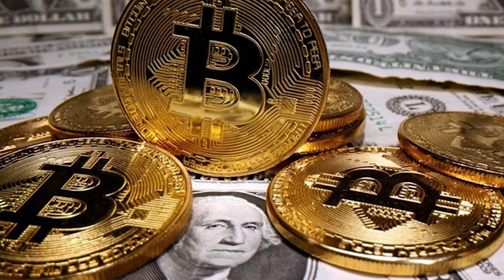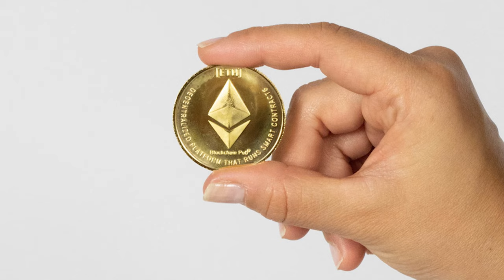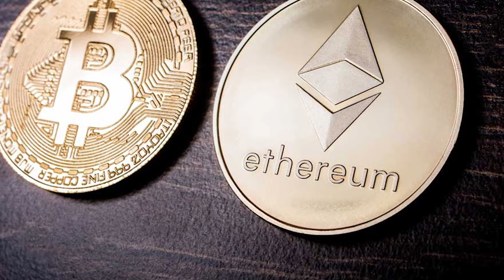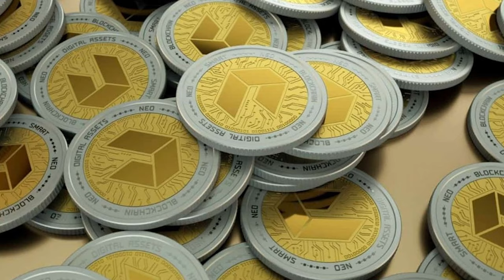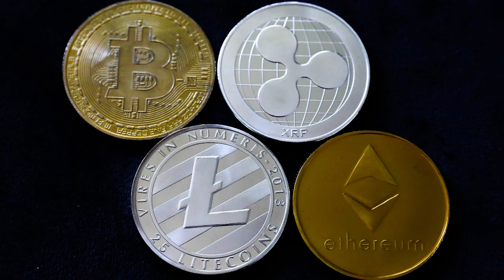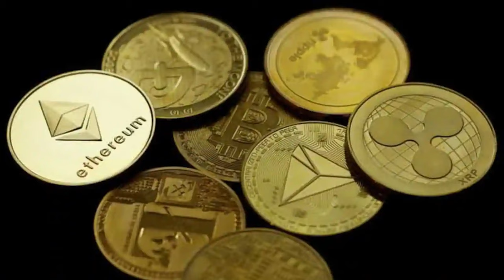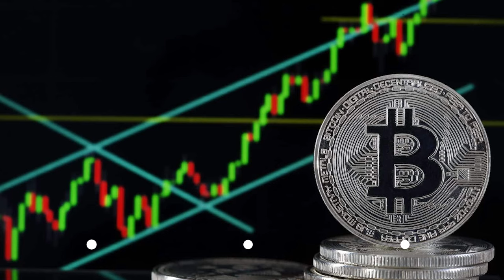Ethereum yıl sonuna kaç dolar olacak? Açıklıyoruz!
Şu sıralar kripto para sektöründe kısır bir döngü mevcut. Pek çok kripto varlık belli bir aralıkta sıkışmış durumda. Bu kripto paraların başında da Bitcoin ve Ethereum geliyor.

Hem Bitcoin, hem de Ethereum tarafında beklentilerin hayli yüksek olduğunu söyleyebiliriz. Pek çok analist Bitcoin'in yıl sonuna kadar 100 bin doları geçeceğini varsayıyor. Tabi ki buna karşı çıkan, aksini söyleyen isimler de yok değil.

Bazı analistlere göre Bitcoin yıl sonuna kadar en fazla 80 bin doları görecek. Sonrasında ise mevcut bir çöküş başlayacak.

Ethereum cephesinde ise daha gerçekçi tahminler söz konusu. Grafikler, ETH fiyatının yıl sonuna kadar 6 bin doları aşabileceğini gösteriyor. Bazı analistler ise bu konuda çok daha iyimser. Keza ETH için 8 bin dolar hedefi koyanlar da var, 10 bin dolar hedefi de.

Fakat 6 bin dolar hedefinin çok daha gerçekçi durduğunu söyleyebiliriz. Keza 8 bin dolar mevcut ekonomik tabloda çok da olası değil. Aynı şekilde 10 bin dolar da ilk etapta çok kolay bir hedef değil. Dolayısıyla bu seviyeler için biraz beklemede kalmak gerekiyor.

Her zaman olduğu gibi yine dip not olarak belirtelim. Bu ve benzeri içeriklerimizin hiç biri yatırım tavsiyesi niteliğinde değildir. Dolayısıyla yatırımlarınızı kendi görüşleriniz doğrultusunda yapmanız daha iyi olacaktır.